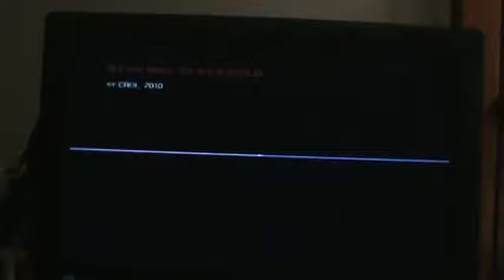GHWoR GHTunes Revenge Sevenfold FC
No idea why the song name is that, but I don't give a shxt, since this is my 2nd time playing the song XD I almost choked in some parts but good thing I didn't :D